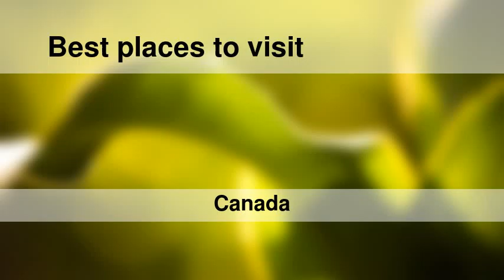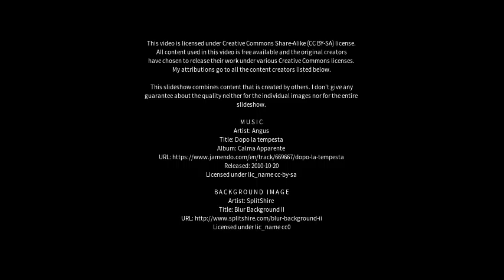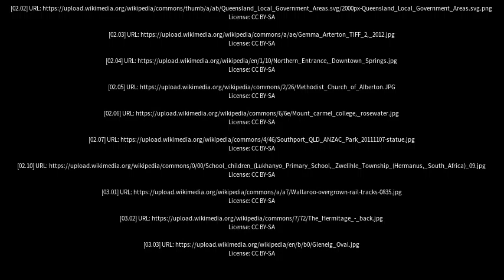Best places to visit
Best places to visit - Alberton (Canada) Best places to visit - Slideshows from all over the world - City trips, nature pictures, etc.